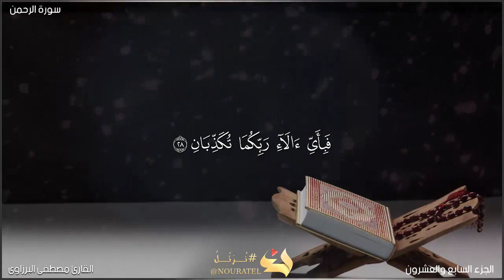اجمل حالات واتس اب ( قران كريم)❤️|| تلاوه ساكنه كسكون الليل😴🎧|| مصطفى البرزاوي🌸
قران كريم حالات واتس اب تلاوة هادئة تريح القلب والعقل بصوت القارئ مصطفى البرزاوى

اجمل حالة واتس اب قرآن كريم ممكن تسمعها بصوت القارئ مصطفى البرزاوى

2- لا تنسوا الإشتراك ✔
إشتراكك في القناة يساهم في نشرها والدال على الخير كفاعله